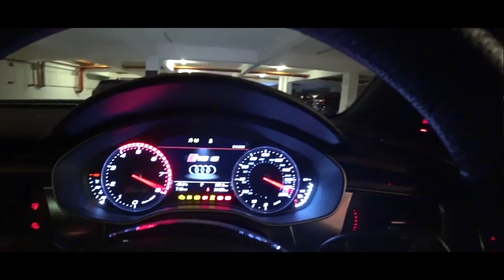Q&A: Lexus RC-F? BMW Demo cars worth it? Ferrari 599? FJ Cruiser? Jaguar XJ? | Evomalaysia.com